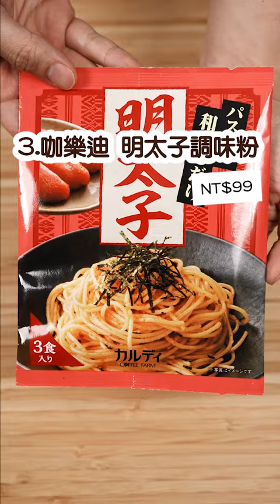【第4集】台日夫妻KALDI咖樂迪咖啡農場，食品3選 🛒| 日本男子的家庭料理 TASTY NOTE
這個地瓜零食真的必買❤️

★日本男子的日式家庭料理 TASTY NOTE★

LINE官方帳號：@tasty.note(一定要加＠喔)
如果信件寄出後2天內沒收到回信，
請至facebook或instagram直接留言給我們。

如果可以的話請幫我翻譯英文字幕(´・ω・`)
★自我介紹★

大家好，我是KAZU（日本人）
我是愛講廢話的家庭料理研究家♡
介紹給你們一些輕鬆做的日式家常菜食譜的頻道♡
希望能藉由分享這些食譜，讓大家不用出國也能嚐到純粹的日式風味♡